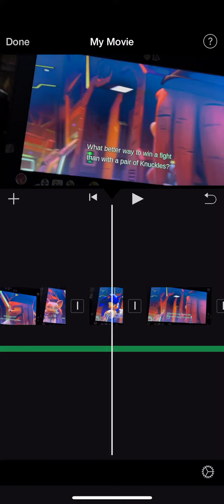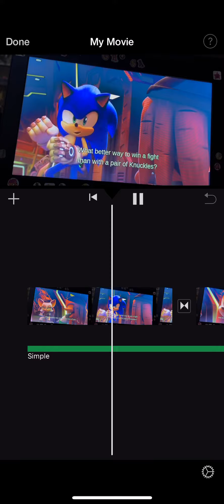iMovie App tutorial: Movie 🍿: project settings for video part - part 2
Request by Wolfpack